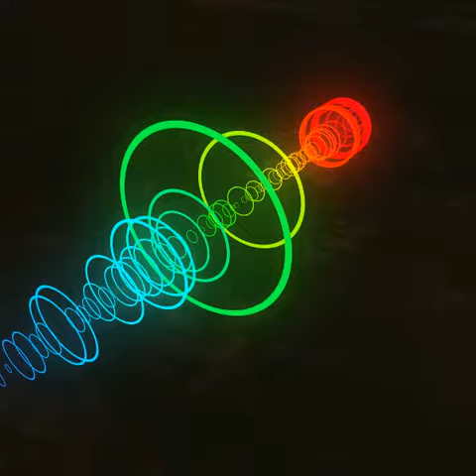GLITCHED UP 146BPM PROD